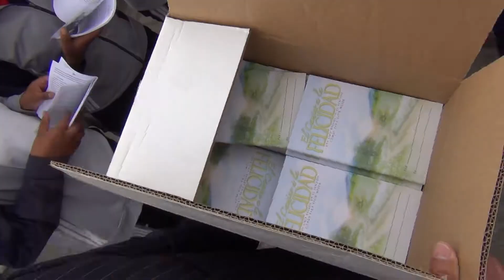Municipio de Guaranda entrega libros en la Unidad Educativa Guaranda